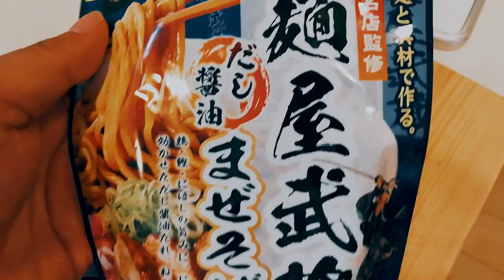上白石萌音 「SUGAR」よりも・・・？